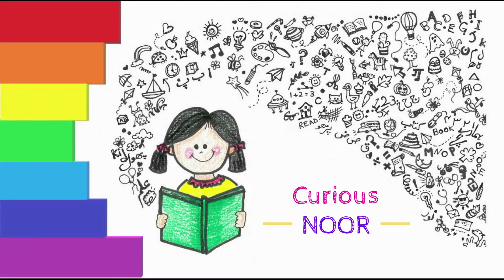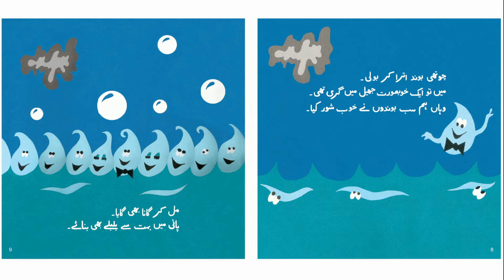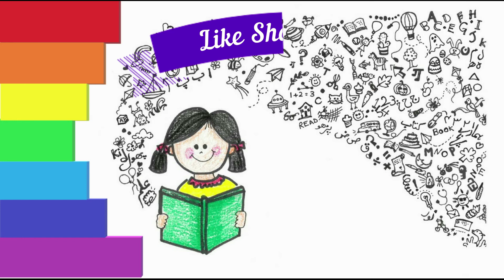💧💧 Boondon kay Kissay By BookGroup - Read Aloud in Urdu بوندوں کے قصے 💧💧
Kids, the raindrops want to tell us a story! Let's sit down and listen what they have for us today!

Book Name: Boondon kay Kissay
By Nagin Ahmed (Author), Maliha Rao (Illustrator)
Publisher: Bookgroup 2002

بوندوں کے قصے

Our mission is to read aloud books to entertain, educate & inspire a love of reading! We want to compensate for the limited access to content produced in Urdu. The purpose of this video is to provide educational and socially beneficial bilingual content.

Please support the authors and publishers of these amazing books by purchasing a copy for your home library. We aim to increase demand for this beautiful literature so that our content creators also blossom and write more amazing books.